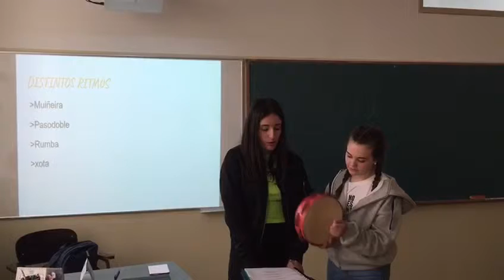Shakira and Nuria singing a traditional Galician song